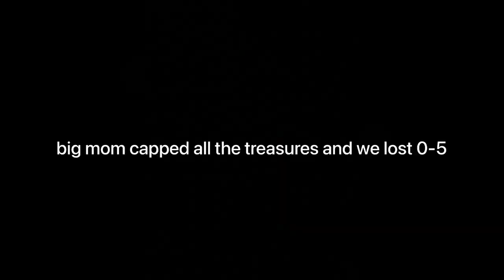SHANKS SOLOS | One Piece Bounty Rush Full Match